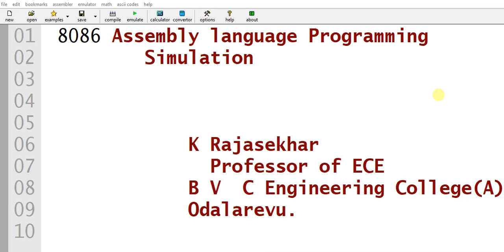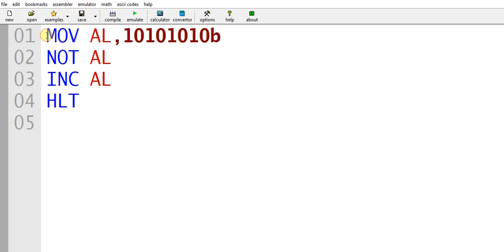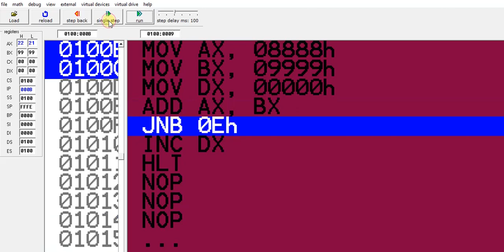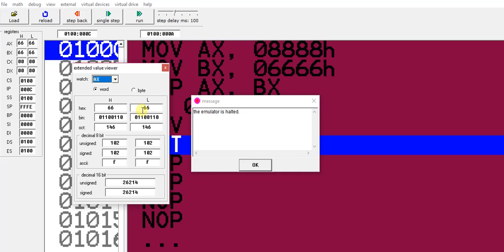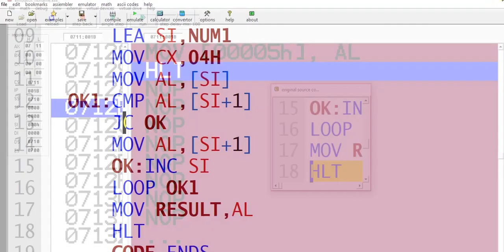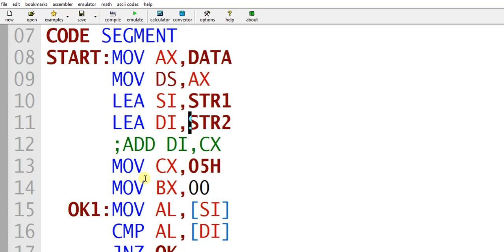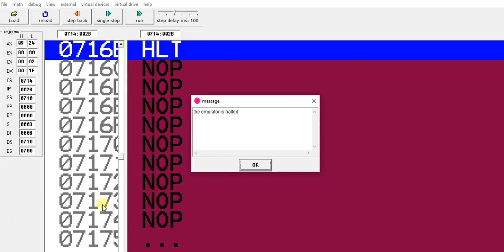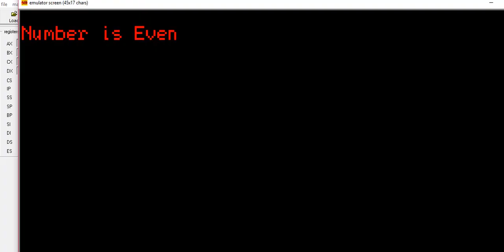Programming of 8086